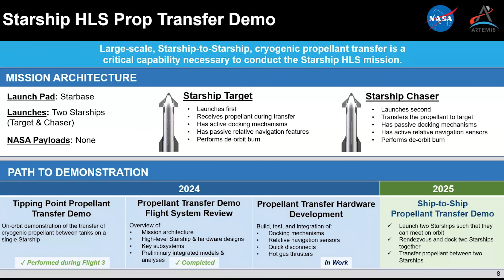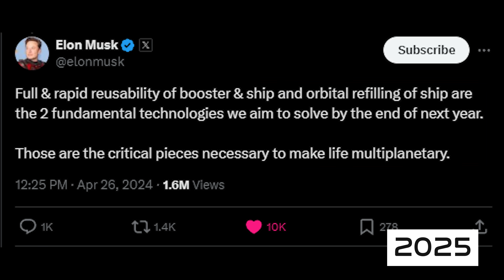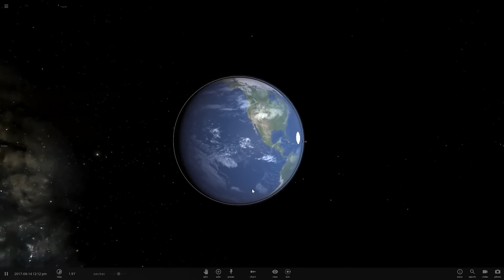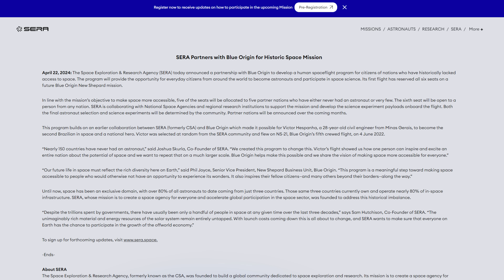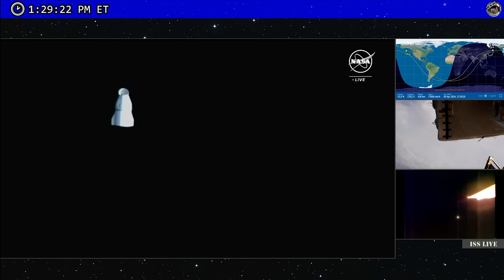STARSHIP AVANÇA EM REABASTECIMENTO ORBITAL - Space Orbit News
Nesta edição do Space Orbit News comentaremos sobre o progresso do desenvolvimento do reabastecimento em órbita do Starship, a missão de Blue Origin para um asteróide, e muito mais!

APROVEITE O DESCONTO DE 12% NA LOJA DA INSIDER ADQUIRA SUAS TECH T-SHIRTS!

CUPOM:ORBIT 12

ASSISTA AO ECLIPSE TOTAL DO SOL, DIRETAMENTE DOS ESTADOS UNIDOS!

E para variar vamos começar falando de Starship, porque a NASA divulgou qual é o real progresso do projeto de reabastecimento orbital da espaçonave, que é essencial para que o ser humano volte para a Lua nos próximos anos.

E por incrível que pareça o resultado foi bom, pois a agência confirmou o sucesso do teste de transferência de propelentes realizado durante o terceiro voo do Starship ocorrido em março.

Ainda há muito a ser feito, como o desenvolvimento do sistema de acoplagem entre dos veículos, sensores de navegação relativa, conexões dos sistemas de abastecimento e motores movidos a gás quente para a manobra em órbita.

O objetivo é que o teste com dois Starships aconteça em 2025, apesar do Titio Elon estar com uma despressurização precoce e já falar que será até o final deste ano.

Mas não acreditamos muito nisso, ainda mais que fontes informaram que a SpaceX não entregou para a FAA seu relatório sobre as causas das falhas do Ship 29 e Booster 10 durante o retorno para a Terra.

Isto significa que a vagarosa agência americana não pode nem tomar aquele café depois de jogar a papelada na mesa, o que pode significar que um voo não deva acontecer antes da segunda quinzena de maio.

Mas do lado de Starbase até que as coisas andam bem, pois a SpaceX já passou a makita em boa parte dos tanques verticais ao lado do Pad Orbital, e eu sei que não é uma makita, para os sommeliers de obra.

O trabalho continua forte para preparar a mesa de lançamento para os próximos testes que devem certificar o próximo Super Heavy e Starship para voo, e o que mais chamou atenção foi a melhoria nos Braços de Captura.

Antes estes palitinhos gigantes se moviam na velocidade de um oficial da FAA, e agora ganharam mais força e agilidade, tanto que o vídeo até parece ser um time-lapse, mas não é.

A ideia é permitir que o Super Heavy consiga ser agarrado lá pelo voo 5 em diante sem atrasos no posicionamento, o que causaria uma bela Desmontagem Rápida Não Programada.